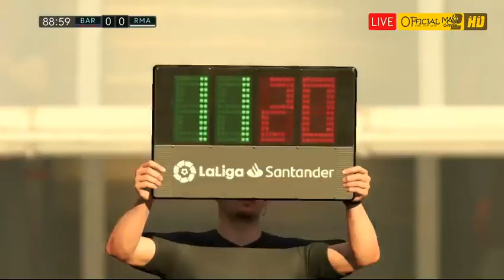Live Prediksi Goal: Barcelona v Real Madrid | LA LIGA | 24/10/2020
GOAL ESTIMATE WITH FIFA 20